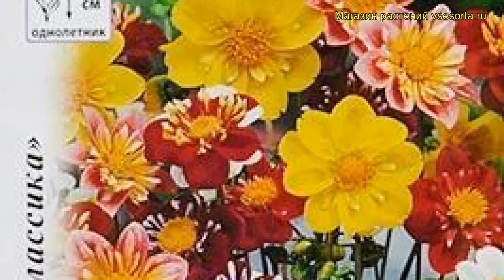Георгина махровая Коларетта Дэнди. Краткий обзор, описание характеристик dáhlia cultorum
Хотите купить семена георгины махровой Коларетта Дэнди (dáhlia cultorum)?
Зайдите на там Вас ждет подробная информация о характеристиках семян георгину махровой, способах посадки и ухода, перечне растений, которые сажают рядом, а также гарантии продавца и отзывы покупателей.
георгину махровую Коларетта Дэнди можно заказать с доставкой по России, Белоруссии, Казахстану, Узбекистану и оплатить удобным для Вас способом из указанных на странице.
Для посетителей сайта предусмотрен бесплатный подарок - электронная книга о борьбе с вредителями и болезнями растений.
Видео: георгина махровая Коларетта Дэнди (dáhlia cultorum)
Краткий обзор: георгина махровая Коларетта Дэнди, описание характеристик, посадка и уход, морозостойкость, отзывы, где купить семена георгину махровую
Семена георгин "Коларетта Дэнди" высевают на рассаду в апреле, а на постоянное место — в мае. Высадку растений в цветник производят в конце мая — июне. Культура светолюбива, нуждается в регулярном поливе, но не переносит застоя влаги. Зацветает рано, в конце июня. Цветочки разноцветные: красные, желтые, оранжевые, белые. Серединка желто-оранжевая. Диаметр цветов достигает до 8-9 сантиметров. Культура обильно цветет до заморозков. Использовать георгины "Коларетта Дэнди" можно для оформления садового участка или выращивания в уличных цветниках.
Георгина махровая Коларетта Дэнди это травянистые высотой 50-60 сантиметров. Цветет растение в месяц июль, август, сентябрь, октябрь. Окраска цветка смесь окрасок.
Если у Вас есть вопросы по заказу, посадке растений, уходу за садом или огородом, то их можно задать консультанту на странице
Если Вы хотите купить подарочный сертификат нашего интернет-магазина, то это можно сделать на странице
Алфавитный перечень всех растений, представленных в интернет-магазине «Все Сорта» доступен на странице
Если Вам необходимы услуги по благоустройству, озеленению, ландшафтному дизайну, уходу за растениями и садом или просто бесплатная консультация по ним, то зайдите на чтобы узнать подробнее.